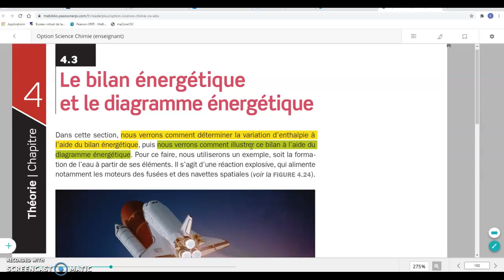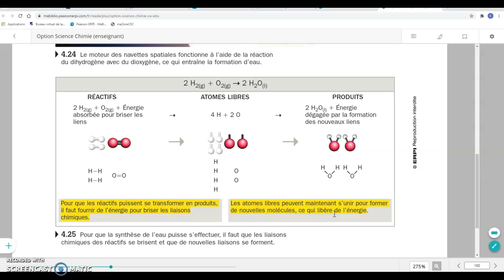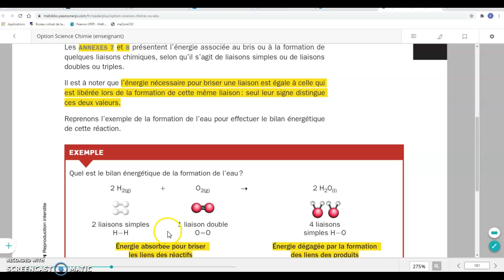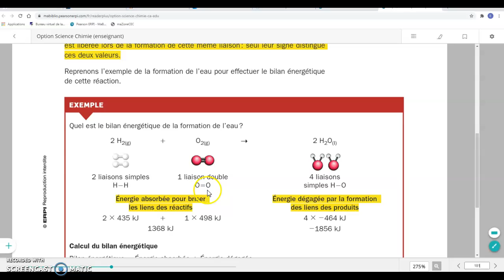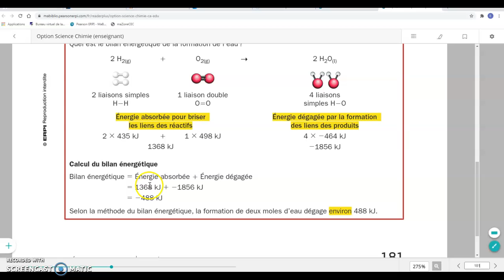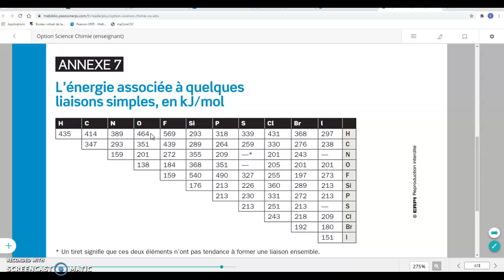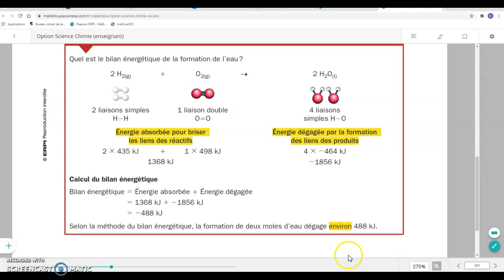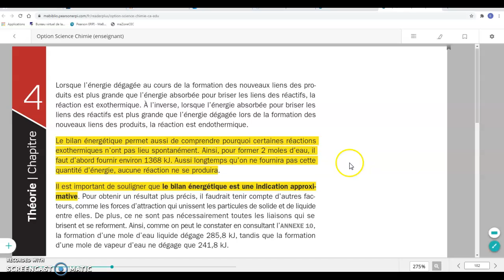Notes section 4.3.1